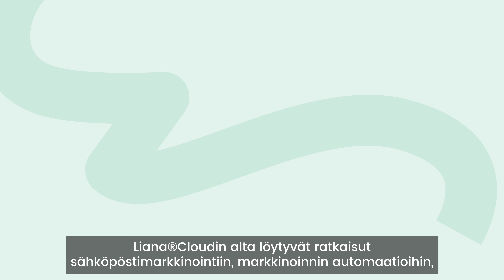Liana®Cloud – kattava ohjelmisto markkinointi- ja viestintätiimeille